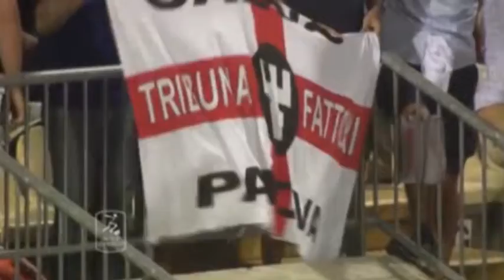Legjionarët, Memushi shënon sërish për Carpin